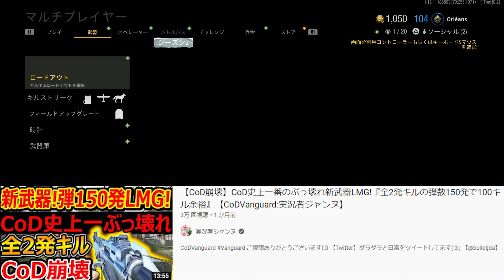【CoD:V】朗報! 遂に新武器LMGが弱体化!が、全然ッッ強い件www『さよなら 2発キル...』【CoD Vanguard: 実況者ジャンヌ】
結局 弾幕張れるから特定MAPでは強そうですねー
けど、2発キル無くなっただけで大分マシだと思うので、これからの環境に注目したい(:3

【CoD Vanguard(ヴァンガード)の再生リストはこちら↓】